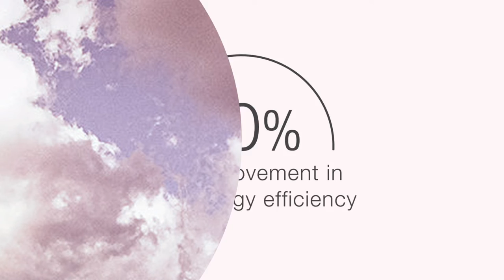INOLEX 2021 Sustainability Report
We are committed to transparency and accountability to our stakeholders. Each year we release a sustainability report detailing the progress made to our ESG programs, achievements, and areas of improvement in order to update all on sustainability development.